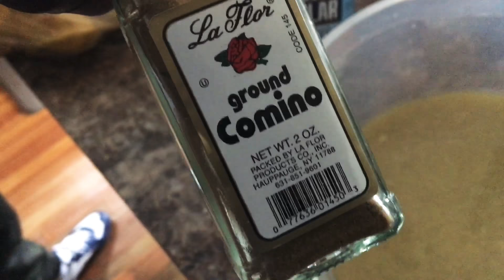Ceviche peruano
TRADITIONAL FISHING IN Puerto Rico GOODDDD

GRACIAS POR TU APOYO Y BENDICIONES AQUÍ LE DEJO MI CANAL

ASI SE PESCA 🎣

Real pescado fresco